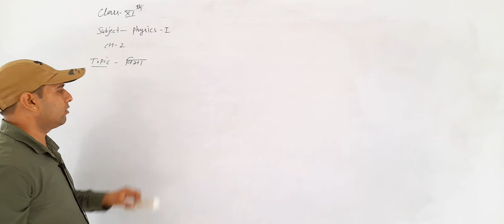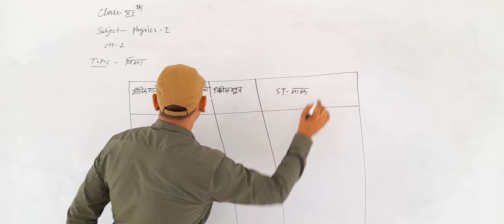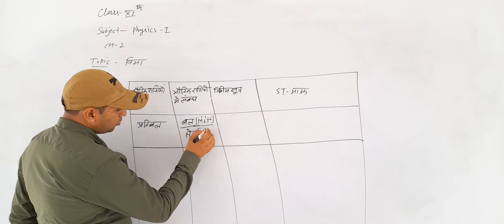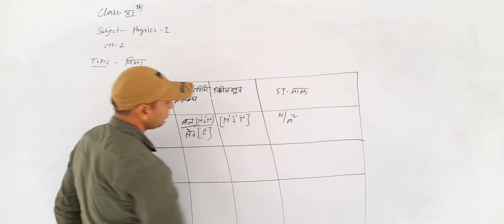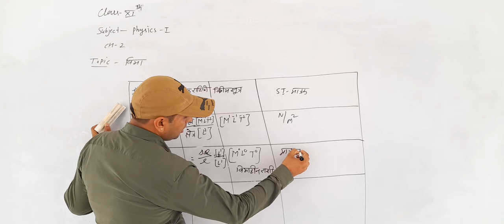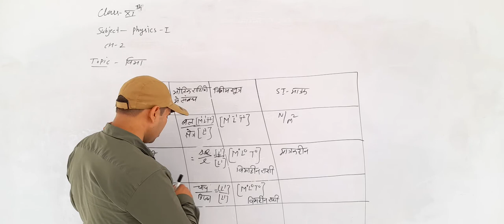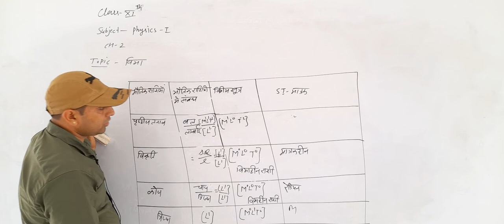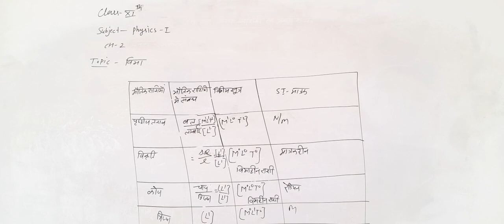विमा video 5 class 11th ll Rci Edu. Hub Bansur Alwar Raj.